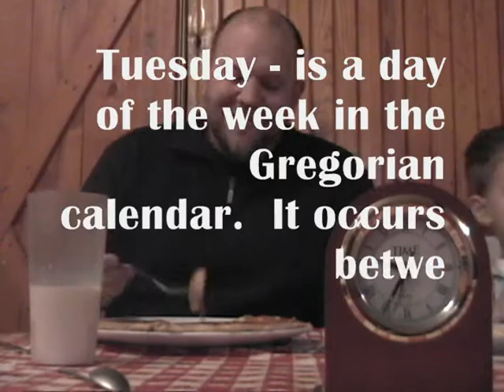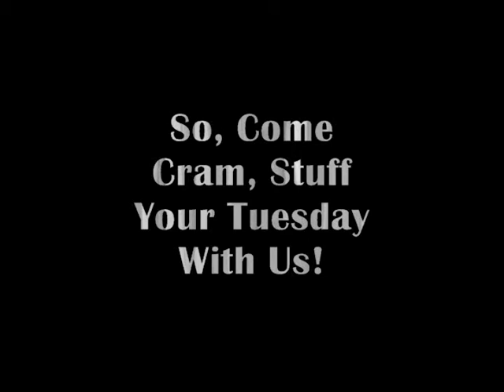The Great Pancake 0003